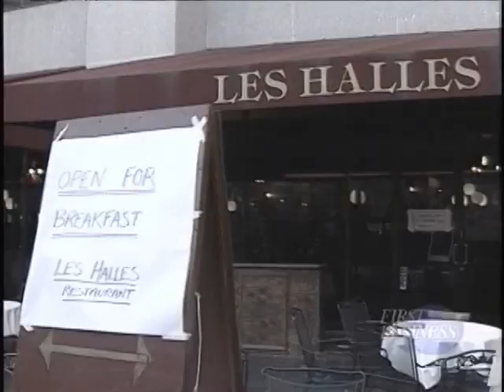Trish McShane Reports on 2nd Clinton Inaugural Parade on First Business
Trish McShane reports on the 2nd Clinton Inaugural Parade (1997) for First Business, a nationally syndicated daily business program.